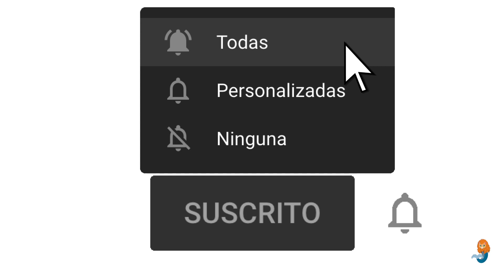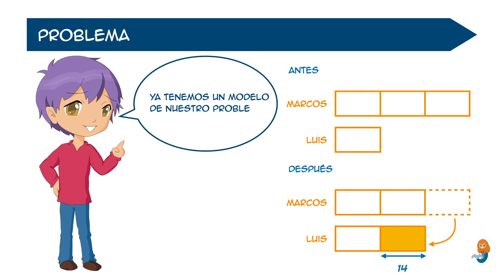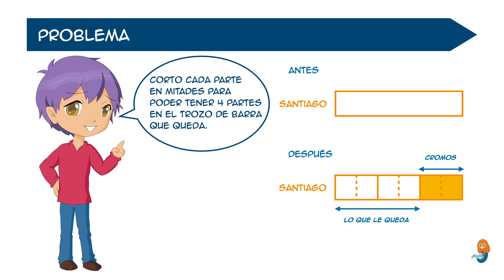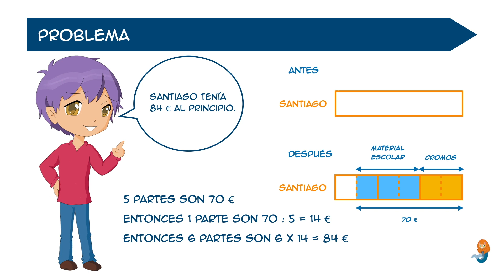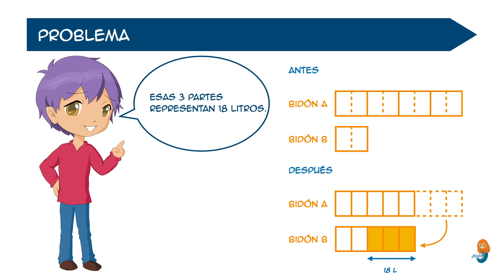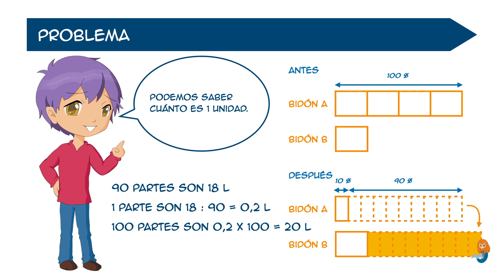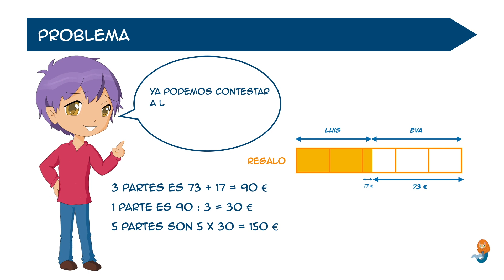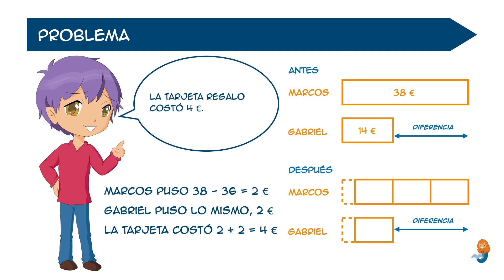Método Singapur. El modelo de barras CUARTA PARTE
ERRATA

En el minuto 7:48 dice 6x18=48 cuando debe decir 6x8=48

En este nuevo vídeo de Matemáticas Singapur continúo hablando del Modelo de Barras para resolver problemas.

En esta CUARTA PARTE hablo de cómo aplicar el modelo de barras para resolver problemas más complejos que presentan situaciones en las que se produce un cambio en más de una cantidad. Para ello, usaré dos estrategias muy útiles: mover la barra y cortar la barra.

¿Te perdiste las OTRAS PARTES?

PRIMERA PARTE
En la primera parte hablo de los modelos parte-parte-total y comparación aplicados a las operaciones suma, resta, multiplicación y división.

SEGUNDA PARTE
En la segunda parte hablo de los modelos parte-parte-total y comparación aplicados a los conceptos de fracción, ratio y porcentaje.

TERCERA PARTE
En la tercera parte hablo de cómo aplicar el modelo de barras para resolver problemas que presentan situaciones en las que se produce un cambio.

Créditos